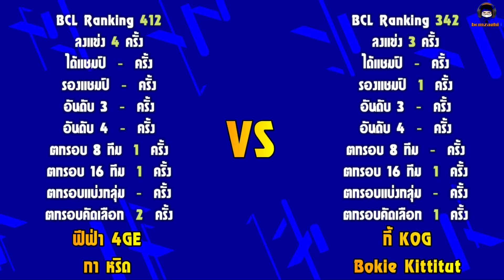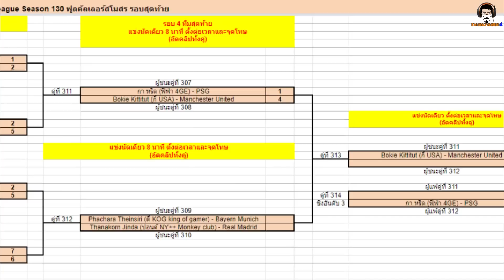ฟูลคัลเลอร์สวยๆ รอบรองชนะเลิศ! PSG (ฟีฟ่า) vs Manchester United (กี้) BCLSeason130 eFootball 2023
กิจกรรมแจกเสื้อ bomzaghi4 (ระยะเวลากิจกรรม 4 กุมภาพันธ์ - 4 มีนาคม 2023)